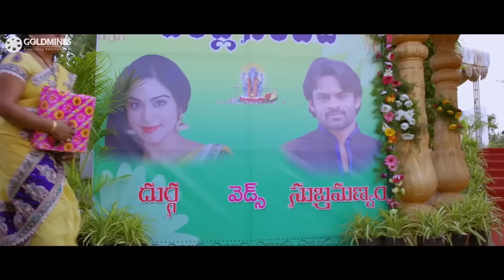রেজিনা ক্যাসান্দ্রা সাই ধরম তেজ কো সাত মে ঘর চালানে বোল রাহি হ্যায়